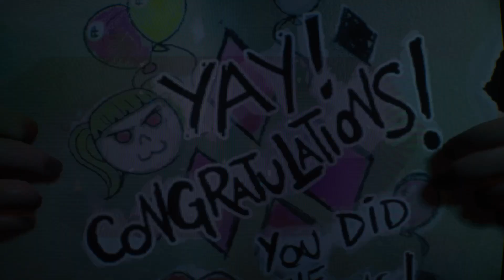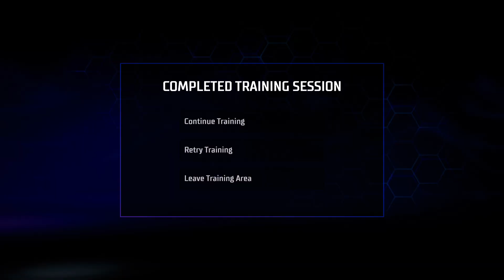Gotham Knights Ep:7 Fighting Dr.Quinn and her freak goons